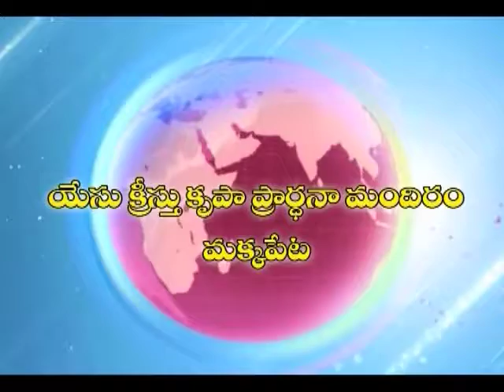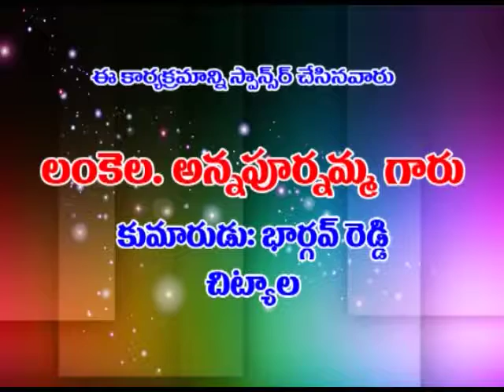V JOSHEP GARU 24 05 17